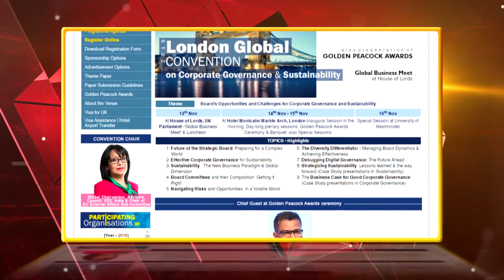IOD 19th annual ‘London Global Convention’ 2019 Promo telecast by Republic TV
Institute Of Directors (IOD), India is organizing its 19th annual ‘London Global Convention’ on 13th-16th November 2019 in London.  The theme for this year’s Convention is ‘Board’s Opportunities and Challenges for Corporate Governance and Sustainability’.  The famed ‘Golden Peacock Awards’ for Leadership in ‘Corporate Governance’ and ‘Sustainability’ and also IOD Distinguished Fellowships will be conferred, at a special Awards function on 14th Nov evening.